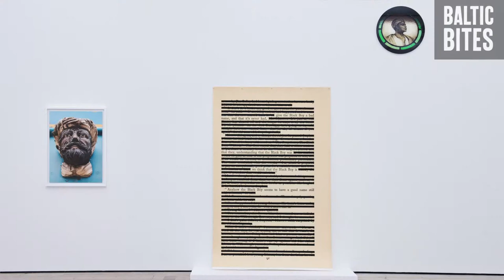BALTIC Bites: Ingrid Pollard (subtitled)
BALTIC is delighted to present the second BALTIC Artists’ Award, a worldwide biennial art award judged solely by artists. Three internationally renowned artist-judges, Lubaina Himid, Michael Rakowitz and Haegue Yang, have each selected an artist who has the opportunity to realise new work which will be seen in this four-month exhibition.

Ingrid Pollard (born 1953, Guyana) uses photographs, prints, moving image and audio to uncover the layered histories of representation. Melding together ephemera with iconic images; the English with the African, it makes visible the invisible, to reveal in her words ‘what we always knew was there’. While investigating race, ethnicity and public spaces she has developed work juxtaposing landscape and portraiture which provide a context for issues of migration, family and home. Selected by Lubaina Himid.

In this BALTIC Bites video Ingrid is in conversation with Lubaina Himid.